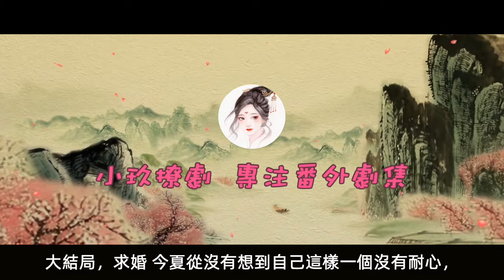《锦衣之下》之长夏长安 求婚。大结局